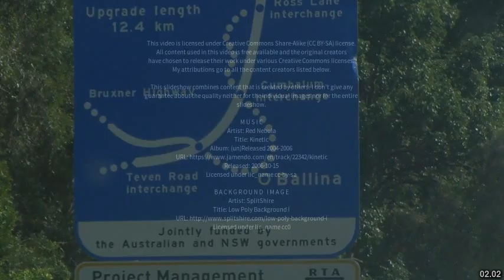Best places to visit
Best places to visit - Banora Point (Australia) Best places to visit - Slideshows from all over the world - City trips, nature pictures, etc.